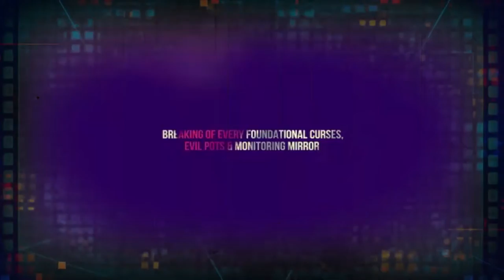MARABA GET READY... AS THE PROPHET OF THE WORLD STORMS DYNAMIC WORLD GOSPEL CENTRE 2.